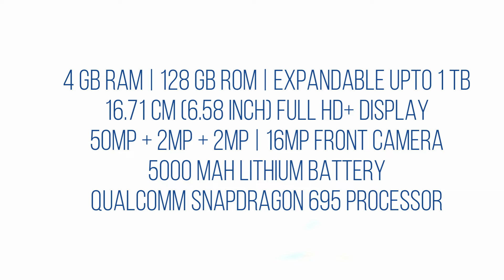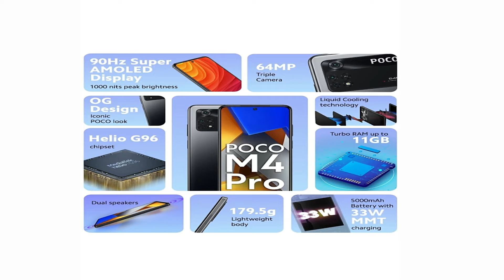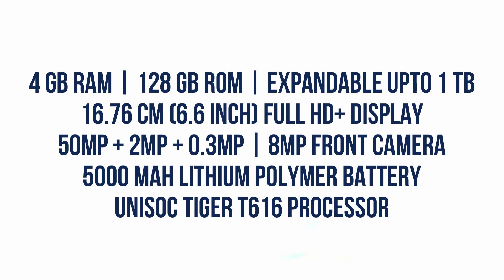Top 6 Mobile Phone in 2022 Features Full Detailed Video.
Top 6 Mobile Phone in 2022 full detailed video